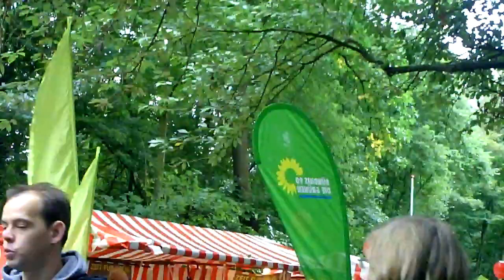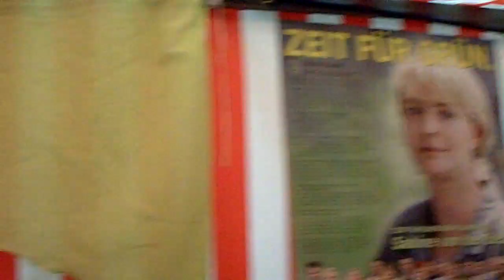Marl: 18. Volksparkfest 3. Oktober 2009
Das Marler VolksParkFest wird volljährig: Bereits zum 18. Mal präsentiert sich das große Marler Volksfest am 3. Oktober im idyllisch gelegenen Volkspark in Alt-Marl, am Stadt- und Heimatmuseum und im Guido-Heiland-Bad. Über 60 Vereine, Verbände und Institutionen informieren über ihre Aktivitäten und bieten kulinarische Gaumenfreuden für jeden Geschmack.

Ein großer Kunsthandwerkermarkt und zahlreiche Mitmachaktionen werden auch in diesem Jahr dafür sorgen, dass der Volkspark wieder aus allen Nähten platzt.

Mit ihren geschmückten Ständen prägen die Initiativen das farbenfrohe Bild des VolksPark-Festes entlang der Uferpromenade. Besucherinnen und Besucher haben hier die Möglichkeit, in ungezwungener Atmosphäre mit den ehrenamtlich Tätigen in Vereinen, Verbänden und Institutionen ins Gespräch zu kommen.

Open-Air-Feier „umsonst und draußen"

„Umsonst und draußen" lautet auch diesmal wieder das Erfolgsrezept der Open-Air-Feier. Auf der Bühne am See gibt es von 11 Uhr bis zum „Abwinken" ein Nonstop-Programm aus Live-Musik mit der Marler Band Cadillac, „Lionheart" (Löwenherz), DJ Günni (Günter Deze-lak), Street Dance, HipHop, Rap, Robeskipping, türkischer Folklore, Fitness und vielen mehr. Alle beteiligten Gruppen und Künstler sind aus Marl. Moderiert wird die Open-Air-Feier von „Bananen-Mann" Philipp Dammer.